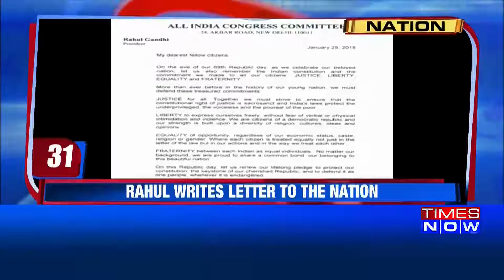देशभर से 5 बड़ी खबरें | 26.1.2018